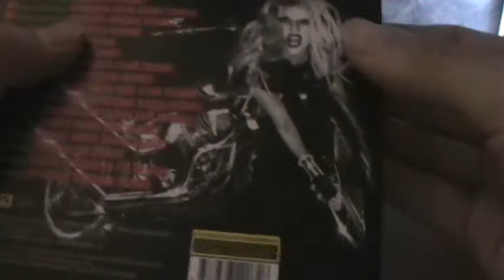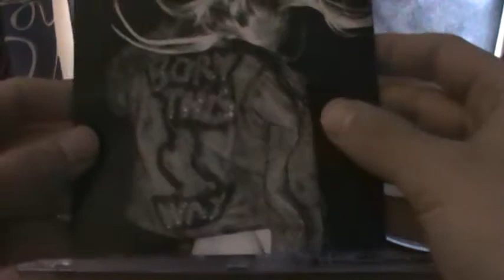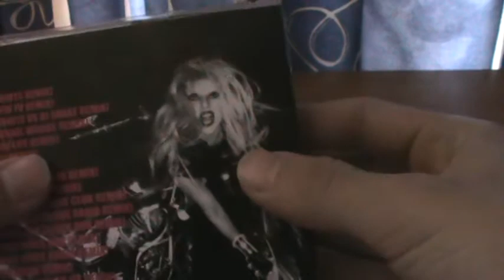Lady Gaga - Born This Way - The Remixes CD China Unboxing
Unboxing CD Born this Way the remixes. i love this CD. :)